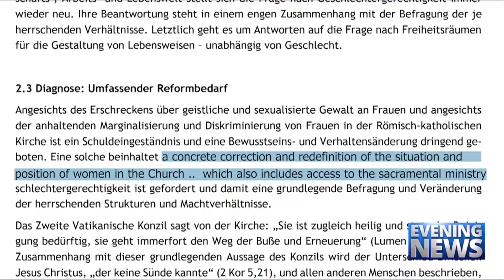Catholic — News Report — Germany’s Push For Women Priests